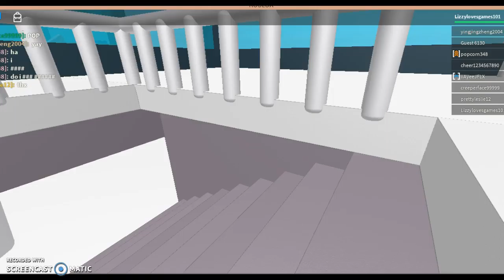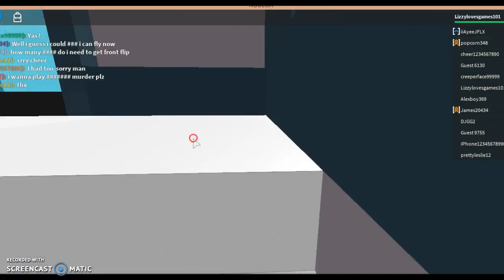Roblox: Freeze tag!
Hey guys! Today I played roblox freeze tag! And thank you to Christine Weller for the recomendation for this game! Leave in the comments what game you would like me to play, on roblox or not on roblox. Thanks, Byee